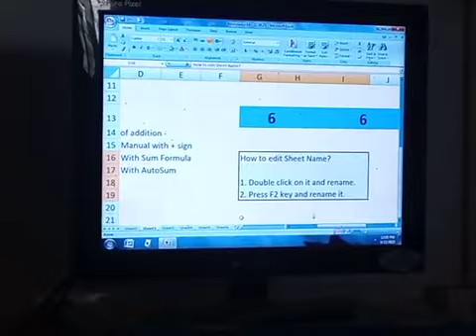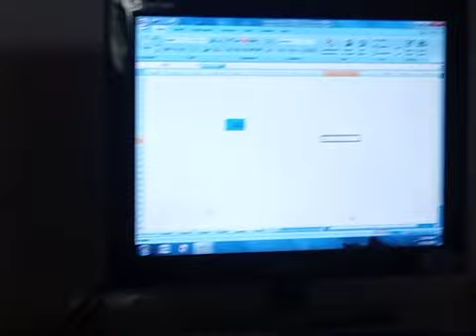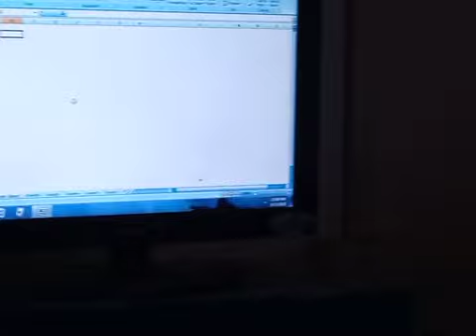8A - How to Learn MS Excel 4th - 6th of 7th Parts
Calculation in same sheet
Calculation in multiple sheets
Calculation in multiple Files
Range or Series Selection
Alternate selection with Ctrl key
Types of addition in Excel
Manual Addition
SUM Formula Addition
AutoSum Addition